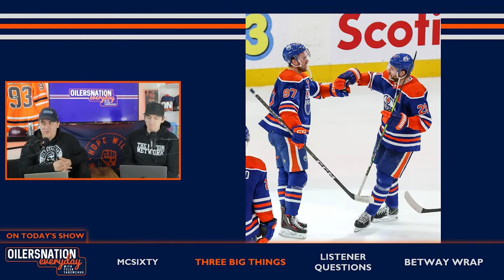Leon Draisaitl proves in one night why he's the best